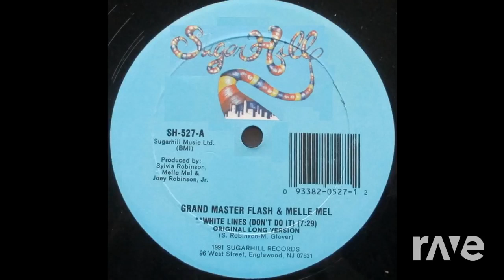Super Freak And Melle Mel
Mashup - Rick James vs Melle Mel